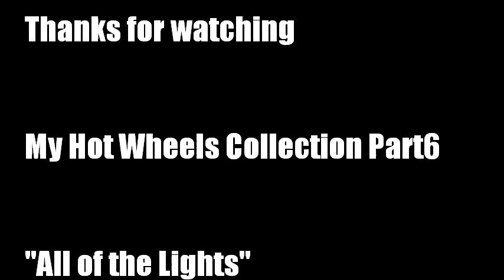My Hot Wheels Collection - All of the Lights (Full Length Version)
Hot Wheels video + picture slideshow
My Favs: Diesel Duty, Vulture, Porsche 911 GT3RS, and Rogue Hog.